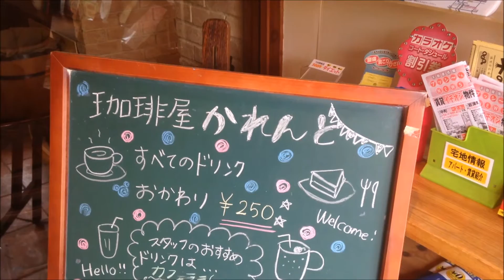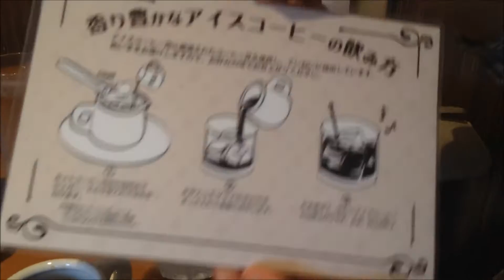喫茶店でモーニング 【珈琲屋かれんと】 Japanese breakfast special breakfast set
珈琲屋かれんとでモーニング！